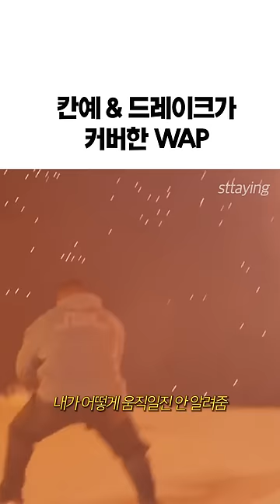와 이게 되네ㅋㅋㅋㅋ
영상의 조회수로 수익을 창출하지 않습니다. (This channel doesn't generate revenue)